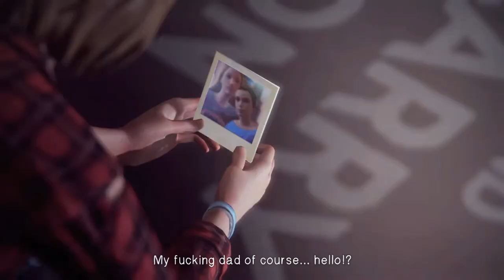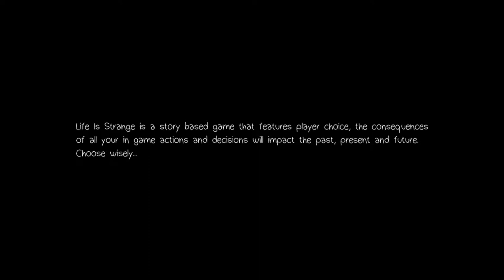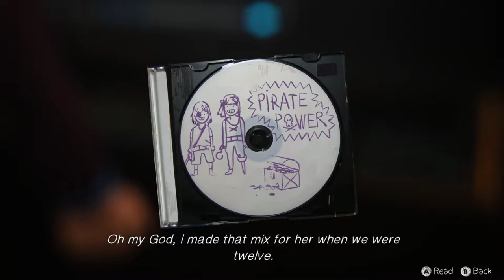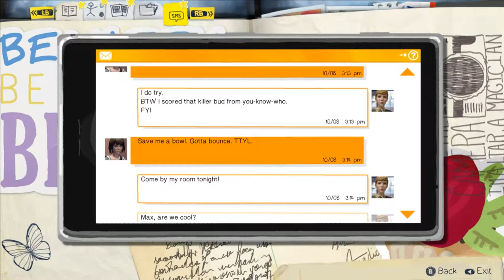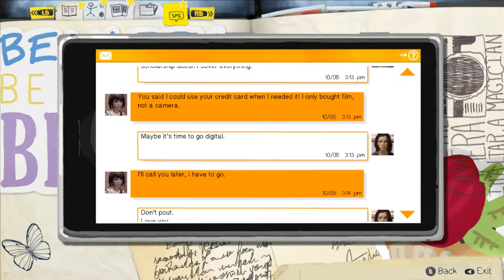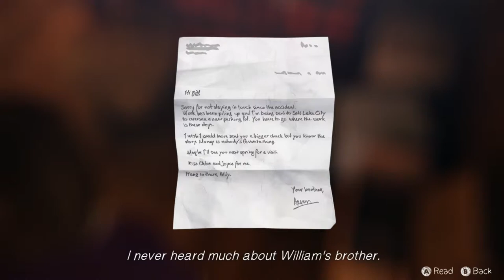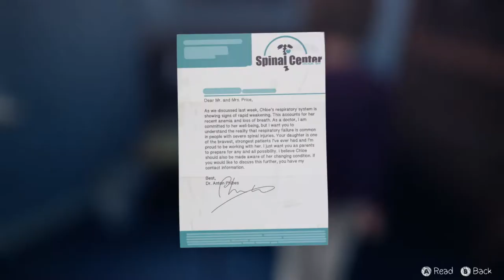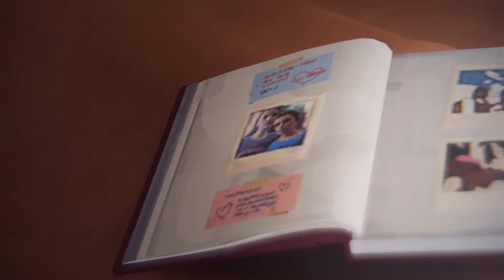A Game that I remembered to play again...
Yeap, another episode of Life is Strange. There we go, Ladies and Gents. XD I finally remember to play this game again.